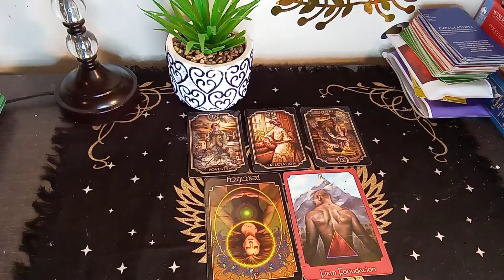Aries ❤: "front row seat of 💥KARMA😮!!!, Playn It Safe. tarot love 👀🔥